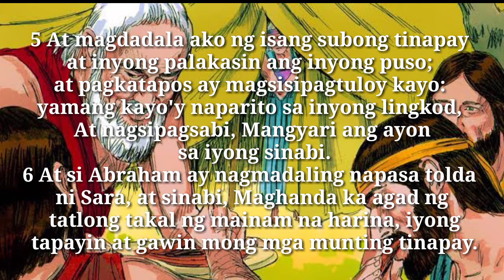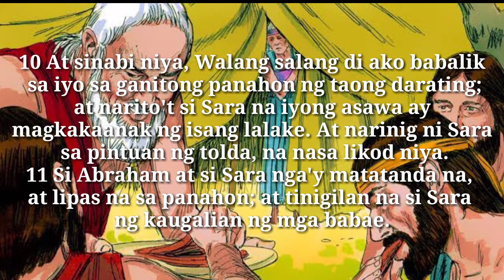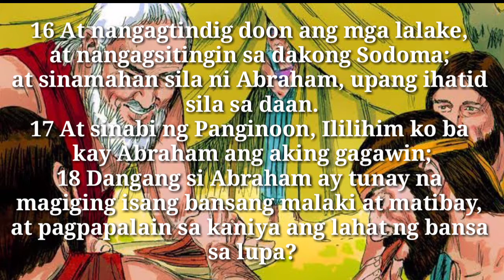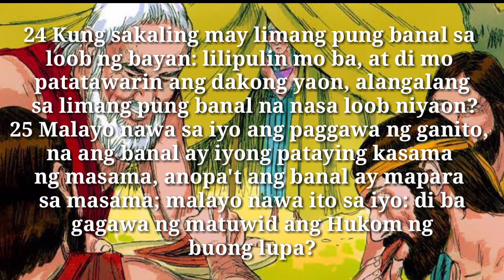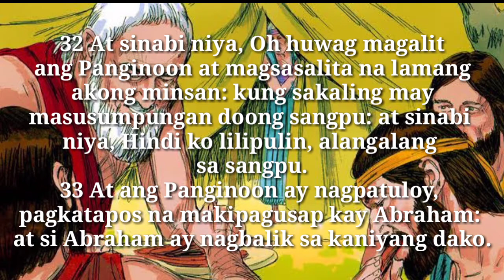Ang Lumang Tipan - Genesis Kabanata 18 | Mother & Son's Vlog